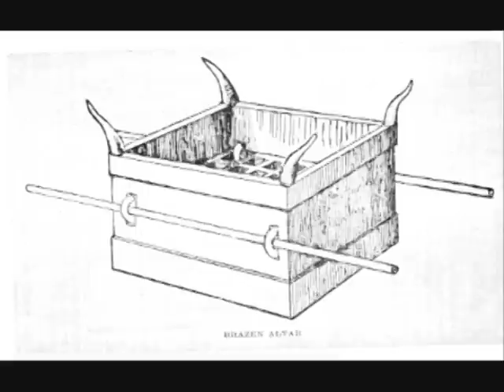TrueTabernacle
Song from the Tabernacle Album, prelude and preview of things to come, pictures from the studio sessions, tabernacle visual, fellowships, baptisms, Clint's paddle out, and more. Find Album at Calvary Chapel Oceanside Bookstore 9/15 and soon online CDbaby.com